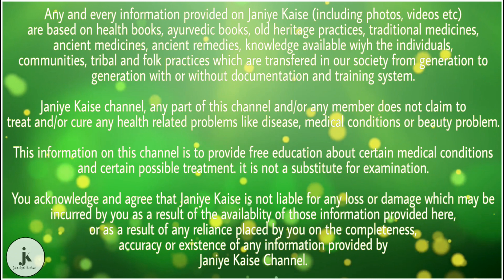जरूरत से ज्यादा दुबलापन कर देता है शर्मिंदा तो करें ये उपाय, मिल जाएगा सेहतमंद शरीर।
सही तरीके से वजन बढ़ाने के लिए जरूरी है कि आप सही मात्रा में कैलोरी का सेवन करें। जितने कैलोरी की शरीर को जरूरत है उससे ज्यादा मात्रा में ली गई कैलोरी वजन बढ़ाने में मदद करती है।

खाने में प्रोटीन को जरूर शामिल करें। प्रोटीन के लिए अंडे, मछली, दूध और उससे बनी चीजों को खाएं। दिनभर में तीन बार अपना मील लें। साथ ही एनर्जी से भरपूर चीजें खानी चाहिए। जिसमें बादाम, अखरोट और ड्राई फ्रूट्स शामिल करें।

वजन बढाने के लिए गेंहू के आटे के साथ ही ब्राउन राइस और ओट्स खाएं। साथ ही पसंदीदा चीज़ और क्रीम का भी भरपूर सेवन कर सकते हैं। चावल, रेड मीट, आलू और कार्बोहाइड्रेट से भरे चीजों को खाएं। आप चाहें तो प्रोटीन सप्लीमेंट्स का प्रयोग भी कर सकते हैं। अगर भरपूर मात्रा में और सही तरीके से खाना खाएंगे तो जल्दी ही असर नजर आने लगेगा और शरीर स्वस्थ और सुडौल बन जाएगा।